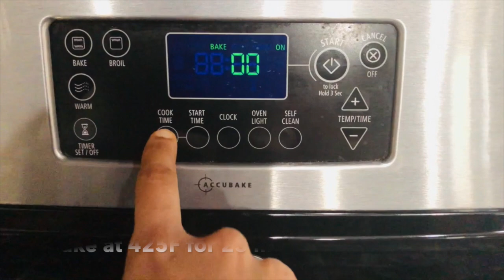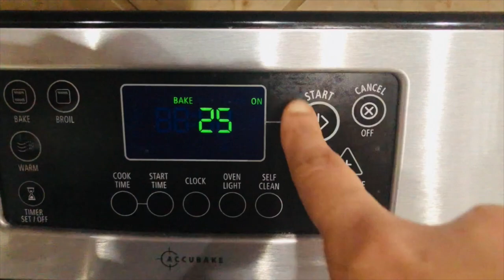Veg Biryani in Oven/Vegetable Biryani in Oven/Baked Veg Biryani Recipe in Oven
Aromatic & Flavorful Veg Biryani Recipe in oven.The fragrant biryani is packed with veggies, spices, herbs.This biryani is a delight to the taste buds in every bite!!
Serve Veg biryani with a side of raita.you can add more veggies.
Bake at 425F for 25 Min & Bake at 400 F for 25 Min.

Hope you all liked my new video ..